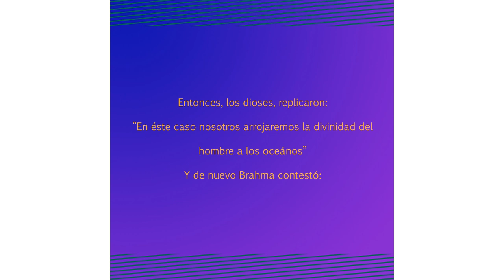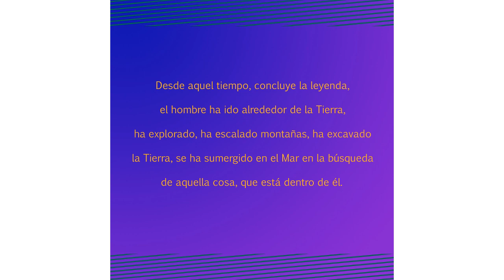La Divinidad del Hombre